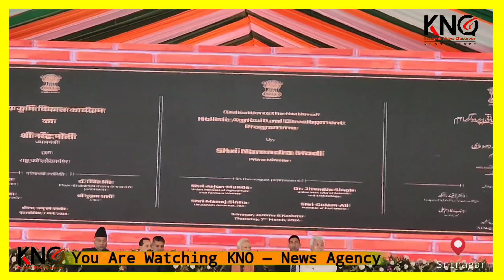PM Modi targets PDP, NC family rule and illegal appointments in J&K Bank at Bakhshi Stadium.